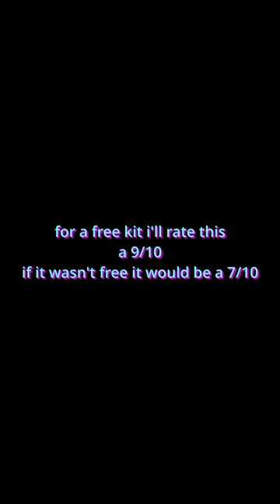Testing out the NEW CRYPT kit in Roblox Bedwars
its not bad

Twitter.com/E4EGiS

What is Roblox? ROBLOX is an online virtual playground and workshop, where kids of all ages can safely interact, create, have fun, and learn. It’s unique in that practically everything on ROBLOX is designed and constructed by members of the community. ROBLOX is designed for 13 to 18 year olds, but it is open to people of all ages. Each player starts by choosing an avatar and giving it an identity. They can then explore ROBLOX — interacting with others by chatting, playing games, or collaborating on creative projects. Each player is also given their own piece of undeveloped real estate along with a virtual toolbox with which to design and build anything — be it a navigable skyscraper, a working helicopter, a giant pinball machine, a multiplayer “Capture the Flag” game or some other, yet-to-be-dreamed-up creation. There is no cost for this first plot of virtual land. By participating and by building cool stuff, ROBLOX members can earn specialty badges as well as ROBLOX dollars (“Robux”). In turn, they can shop the online catalog to purchase avatar clothing and accessories as well as premium building materials, interactive components, and working mechanisms.2uw9c